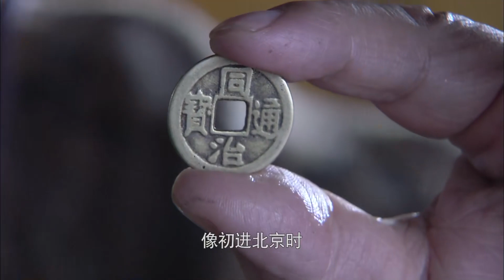好看的民国剧【万家主母/The master of the house of Wan】03 民国女人“杨幂”遇上一代大商“张桐“，肩负家族兴衰，开启一段乱世之旅。🧡华语影视独播